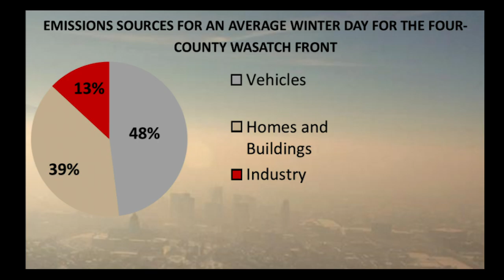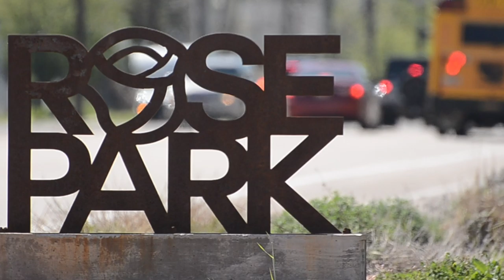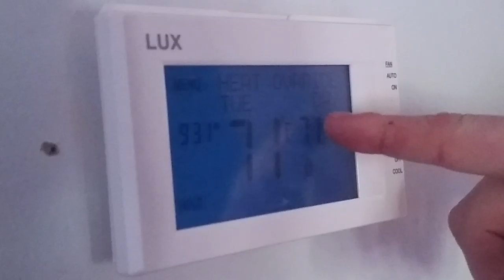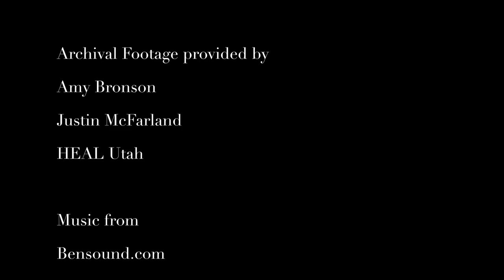Air Quality Treatment in Utah 2019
This documentary aims to create change in how people view the problem of air quality. Locally, you can’t talk about winter without mentioning our inversion, it’s such a persistent problem of terrible air. Poor air quality isn’t unique to just Salt Lake, having clean air is important for our health and impacts everyone.